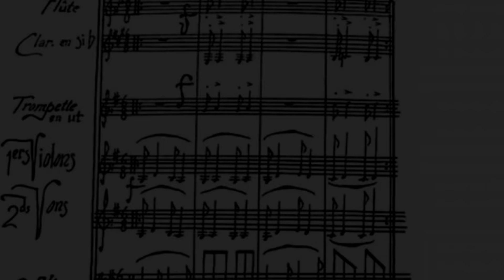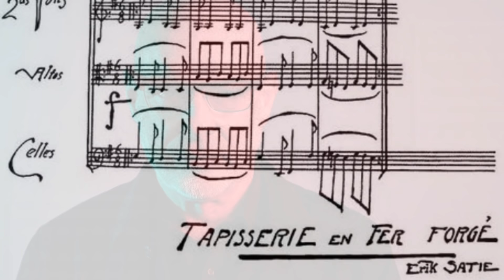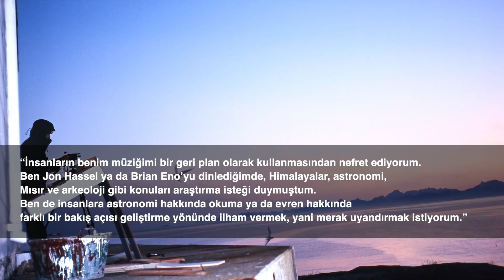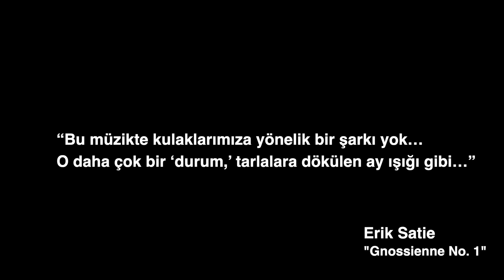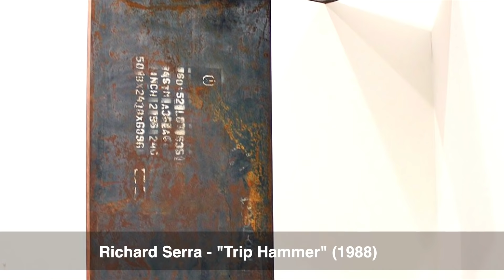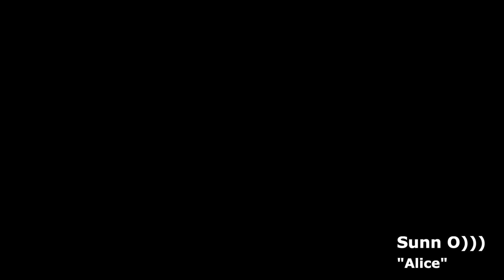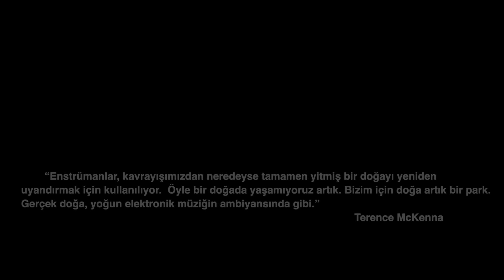Ambient Elektronik Müzik: Doğanın Yeniden Keşfi / Emre Karacaoğlu | Elektronik Köprüler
Pera Müzesi “Elektronik Köprüler” başlıklı konuşma ve performans serisiyle, elektronik müziğin etkileşime geçtiği diğer alanları keşfe çağırıyor!

İstanbul’da kurulan müzik kolektifi ÆVOM iş birliğiyle hayat geçirilen “Elektronik Köprüler”, teknoloji, edebiyat, sinema, çevre, psikoloji, sosyoloji, bilgisayar oyunları, politika, kentsel dönüşüm, doğa ve felsefe gibi elektronik müziğin beslendiği ve etkileşime geçtiği farklı mesele ve alanları odağına alıyor. Serinin çevrimiçi gerçekleşen ilk etkinliğinde Emre Karacaoğlu ve Utkanj ambient müziğe odaklanıyor.

“Enstrümanlar, kavrayışımızdan neredeyse tamamen yitmiş bir doğayı yeniden uyandırmak için kullanılıyor. Öyle bir doğada yaşamıyoruz artık. Bizim için doğa artık bir park. Gerçek doğa, yoğun elektronik müziğin ambiyansında gibi.” - Terence McKenna

Çok fazla seçenek, nesne, renk, ses ve referans yüküyle sırtımıza binen modern yaşantılarımızda düşüncelerimizi, iç sesimizi, öz kimliğimizi yani asıl doğamızı bulmamız artık çok zor. Bunun için gereken fiziksel ve zihinsel sessizliği sağlamanın mümkün olmadığı bir dünyada ambient müzik türleri buna en yakın alternatifi sunuyor.

19:00     Konuşma
19:30     Performans

Etkinlik kaydına YouTube üzerinden erişilebilir. Etkinlik dili Türkçedir.

Emre Karacaoğlu, Varlık, Cumhuriyet Kitap, Radikal Kitap, Cinemascope, Akşamlık, Gösteri, Gerekli Şeyler, HolySin, BirGün Kitap, Aydınlık Kitap, Sarnıç Öykü, Roman Kahramanları, Yüxexes ve Bant gibi mecralarda müzik, sinema ve edebiyata dair fikir yazıları ve eleştiriler yazdı. Yüxexes dergisinde yayımlanan makalelerinin kitaplaştırılmış hali “Müzikte Yabancılaşma ve Noir” ismi altında İmleç Yayınları tarafından Haziran 2011 tarihinde basıldı. Yazar Hikmet Temel Akarsu ve Yavuz Angınbaş ile birlikte hazırladıkları “Yönetmen-Müzisyen Birliktelikleri” yazı serisi Hürriyet Gösteri dergisinde sürmektedir. Bunların dışında sürekli olarak Kahverenkli dergisinde ve Paslanmaz Kalem'de yazmaktadır. Filhakikat sitesinde de Gana'da yaşadıklarını anlatır. Türkçeden İngilizceye edebi çevirilerle meşguldür.

ÆVOM nedir? ÆVOM İstanbul’da kurulan, farklı mekânlarda kültür sanat ve müzik etkinlikleri gerçekleştiren sınırsız ve aidiyetsiz bir kolektiftir.Bizi sosyal medyada da takip edin!